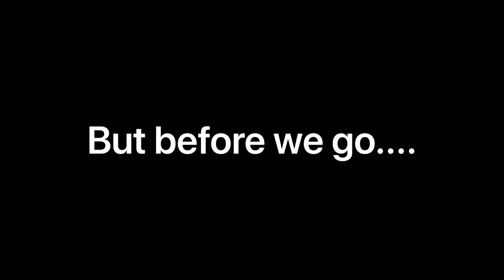Tips and Tricks for Shipping Container Post Spray Foam Pre Paneling Install Wall Prep Must Watch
Tips and Tricks for Shipping Container Post Spray Foam / Pre Paneling Install Wall Prep Must Watch. This was a lot more effort than I realized.